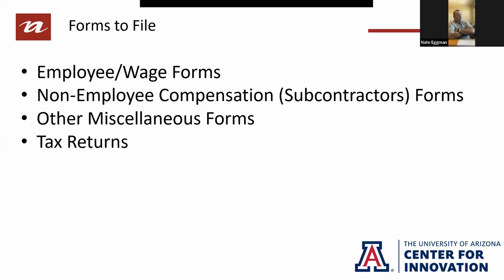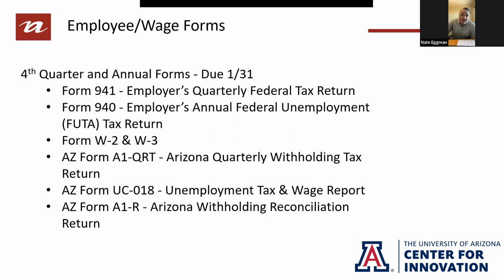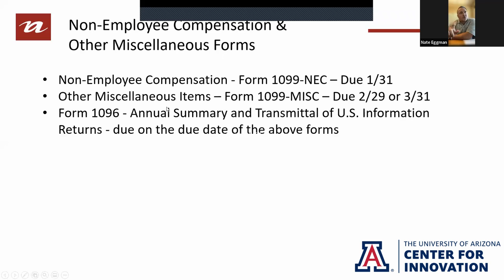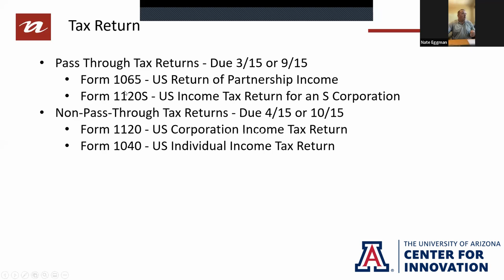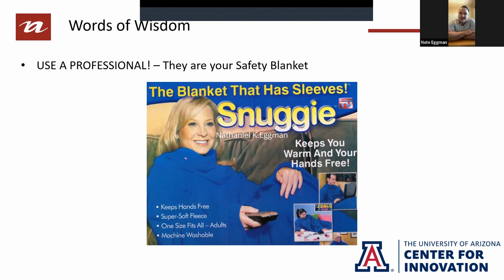The University of Arizona Center for Innovation | Tax Stuff